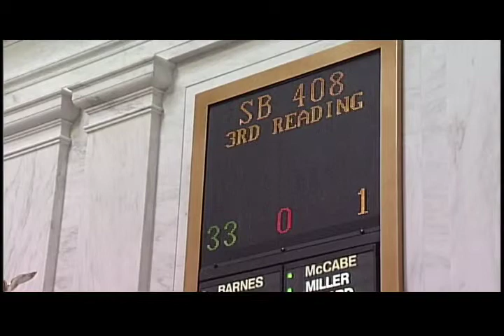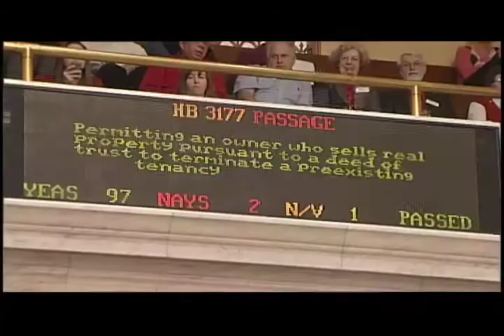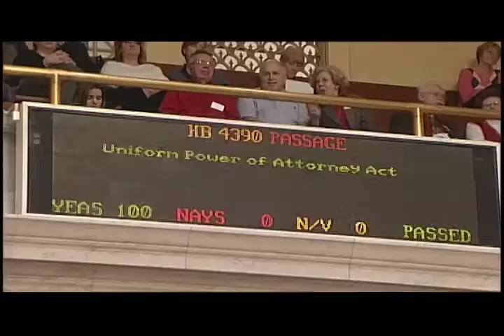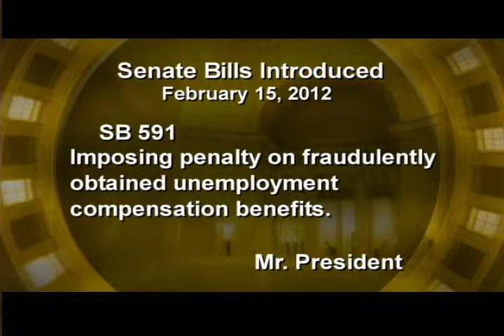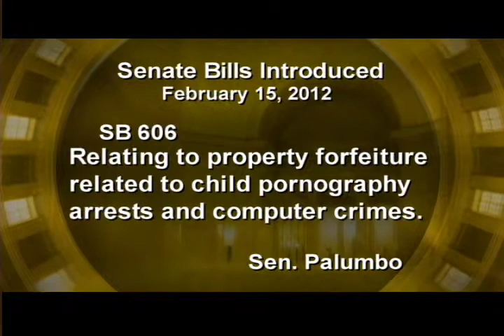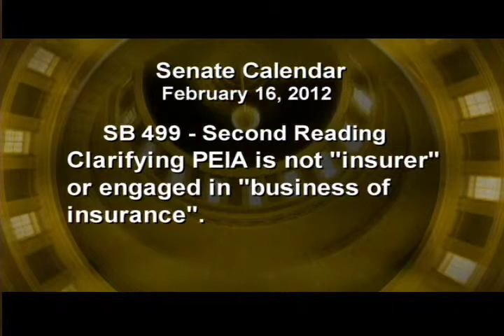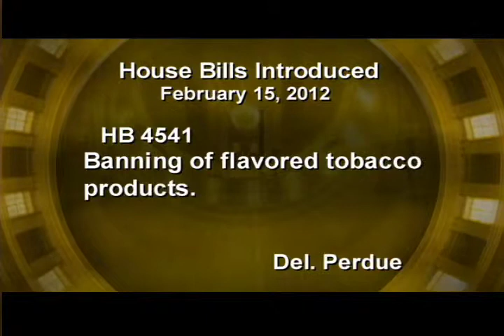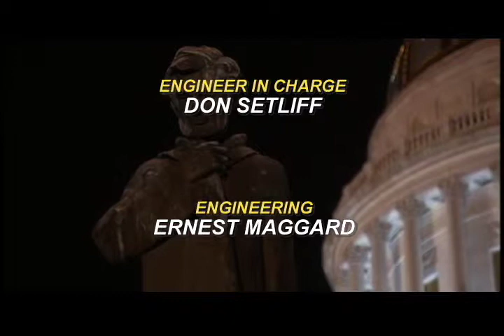The Legislature Today - February 15,2011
At the legislature today, many members of the House of Delegates are attorneys, realtors, accountants and other professions that require a state license.  A piece of legislation considered today affected them directly, so they stood up to be counted.  We'll explain why.  The coal association endorsed a higher tax on coal to clean up water around abandoned mine sites.  And we'll discuss new federal laws concerning what you need to get a driver's license coming up tonight on The Legislature Today.